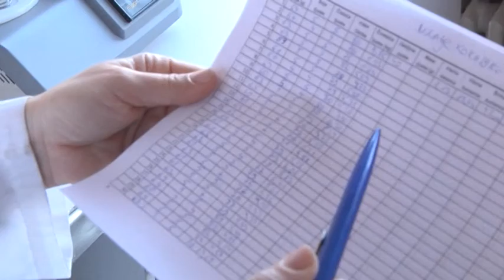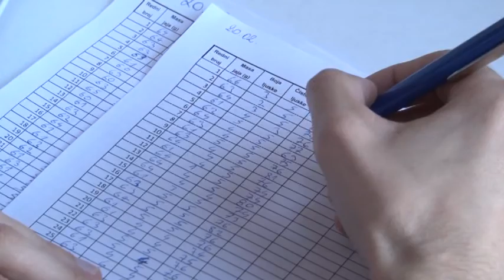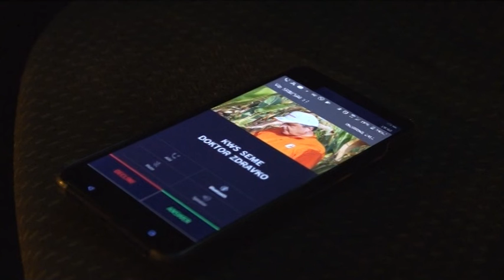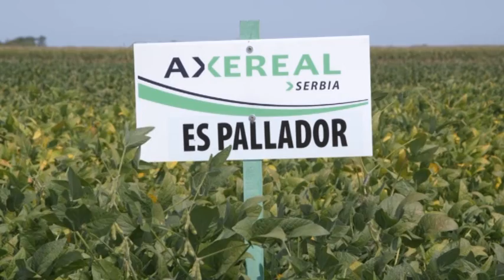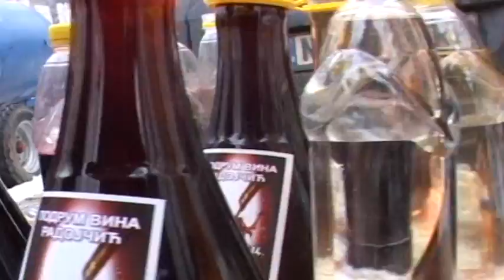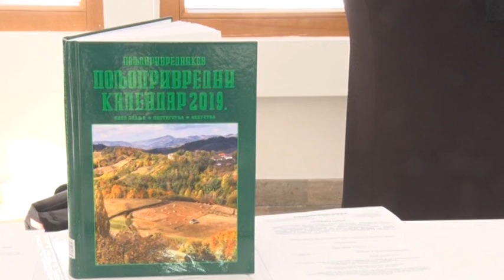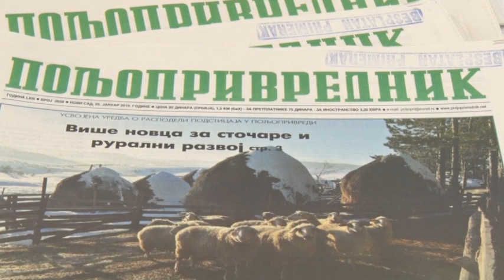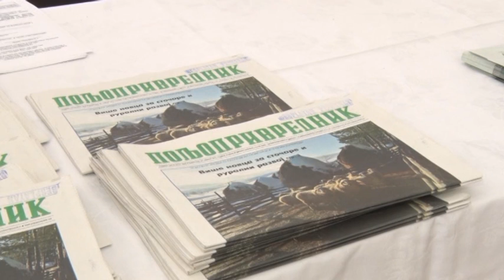otkos 23 02 2019